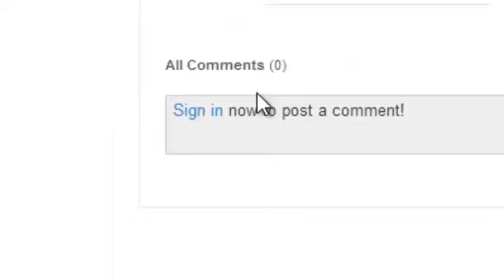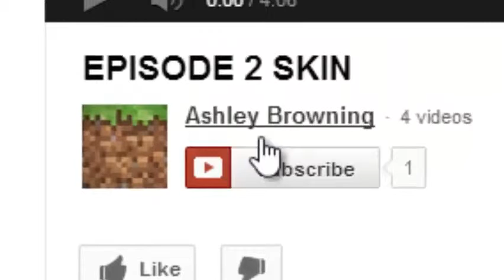Crafting Dead 6